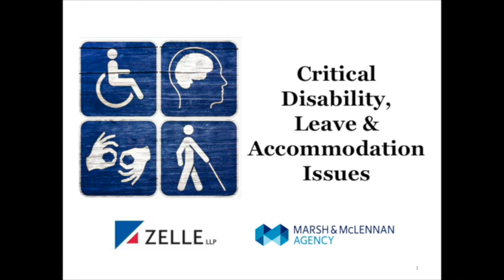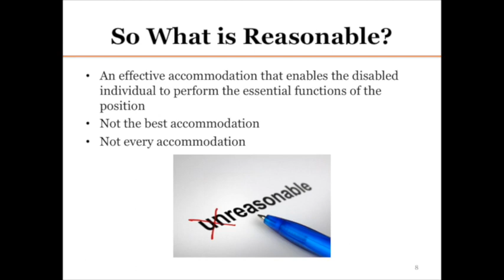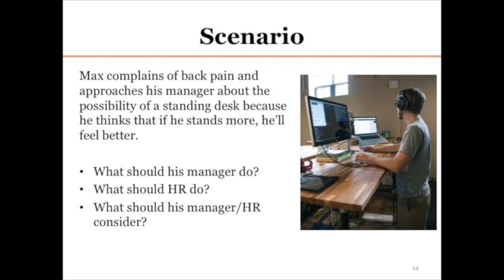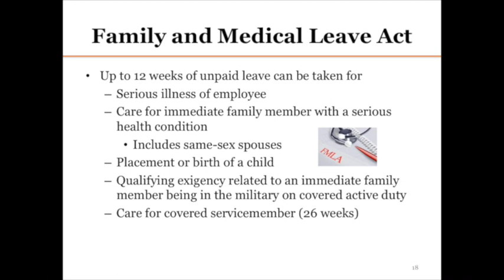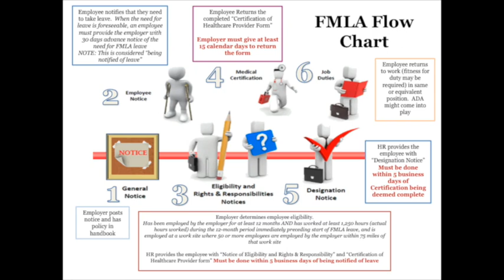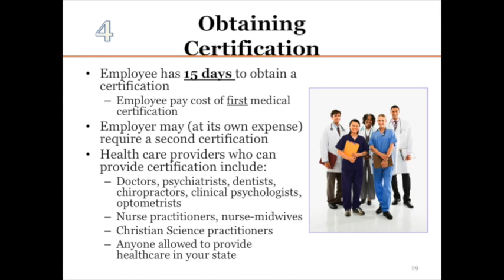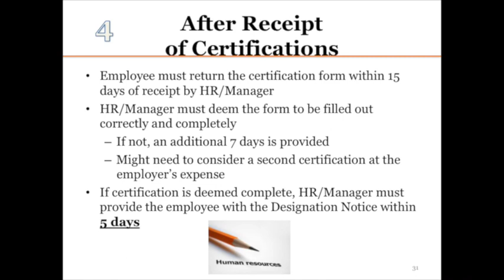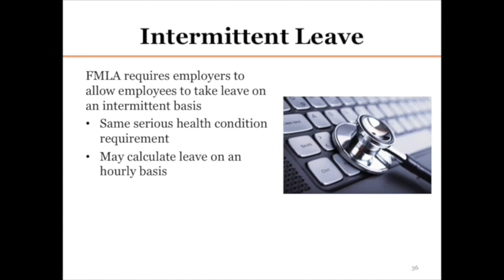Leave of Absence and the ADA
MMA Seminar